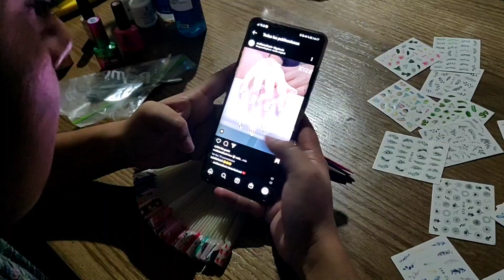Sembramos los primeros arbolitos❤️🌳/Me hice uñas, ve el proceso😃💅/-Video atrasado-/ViriVlogs#58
Hola amigos. Este video es atrasado, lo grabé hace tiempo, pero muchos han pedido que lo suba. El el grabé una salida a casa de mi cuñada, plantamos nuestros primero arbolitos en nuestro terreno y por su puesto, grabé el proceso de mis uñas. Espero les guste!!

Por favor, recuerda darle like a este video👍, comentar⌨️, compartirlo con tus amigos o en tus redes sociales y que no se te olvide suscribirte activado también la campanita🔔 de notificaciones para que YouTube te avise cuando subo nuevo video.